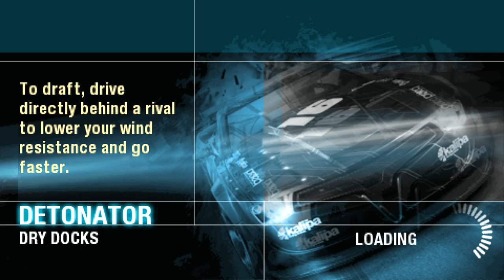Split/Second PSP - Playthrough - Part 4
Here we are on Episode 4 of the PSP Version, Enjoy!